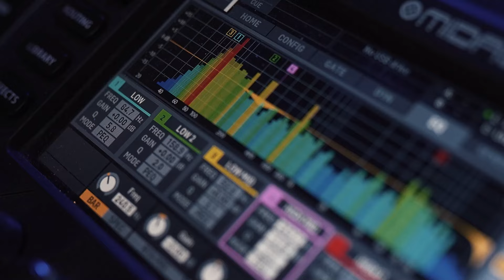Kakadu Bend - No Roots (COVER)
original: Alice  Merton